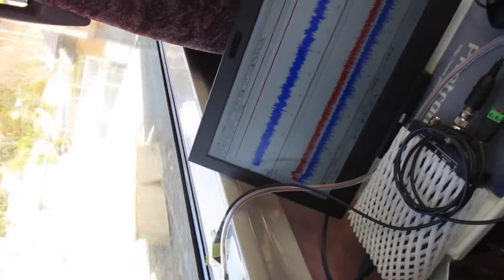超音波を利用した「振動計測技術」